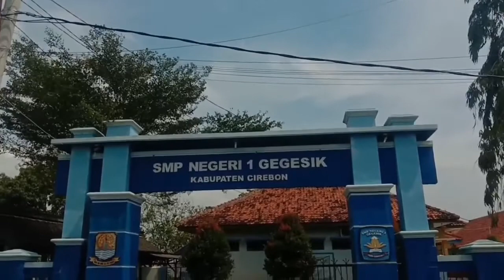9F17 HADI SUTRISNO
9F17 HADI SUTRISNO